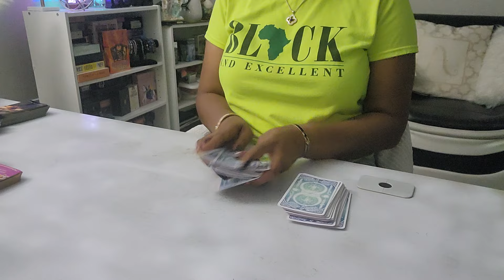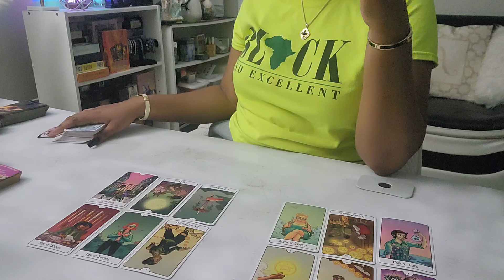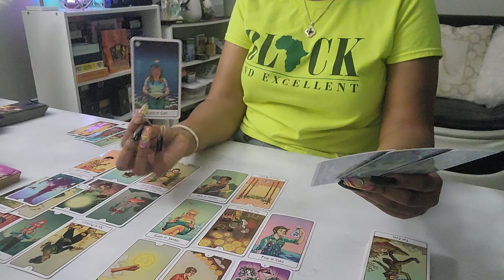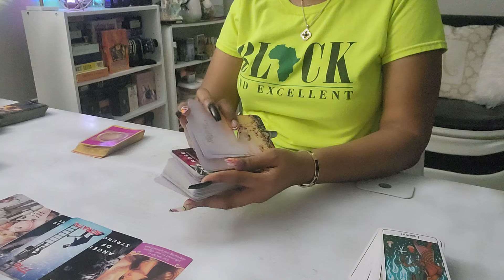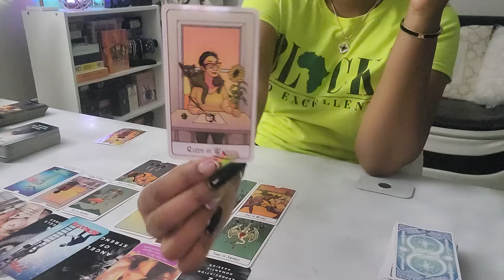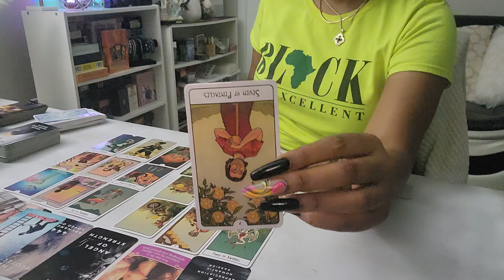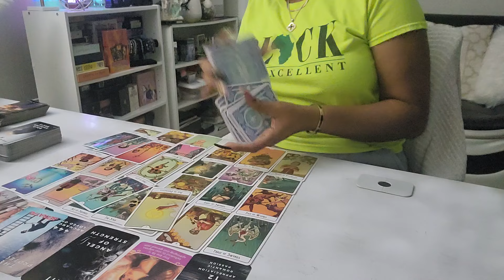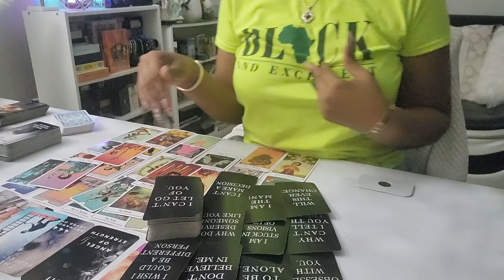GEMINI♊️ "NO CONNECT" THE PROTECTOR IS WATCHING OVER YOU BECAUSE SOMEONE FULL OF JEALOUSY *PREPARE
*Available Sessions*